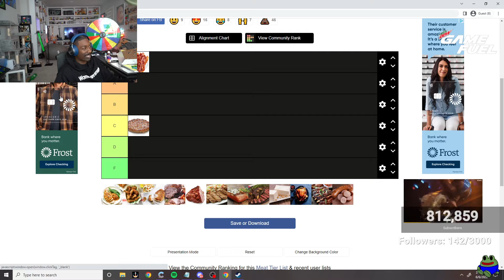BruceDropEmOff - Uhmm PAAUSE! Meat EATER??